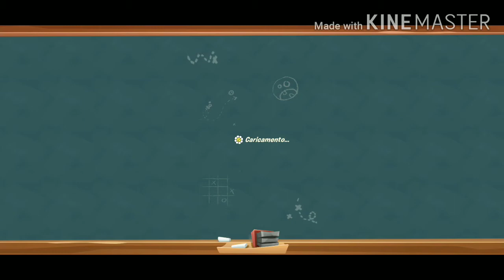Plants vs Zombies 3 Arena |Mode Multiplayer | Lighting Lobster League |Gameplay